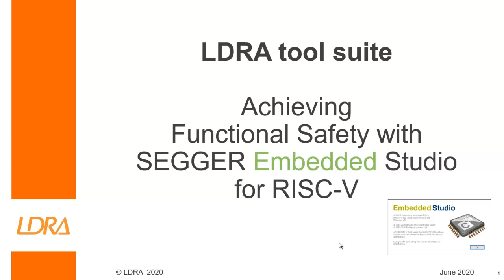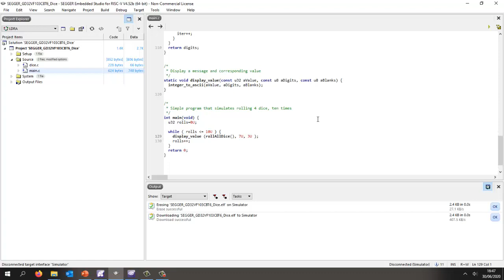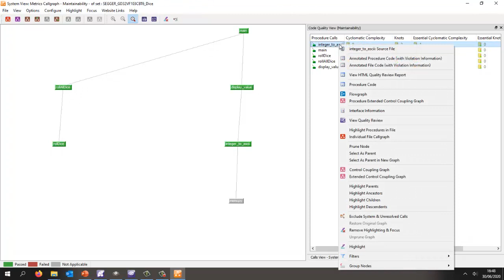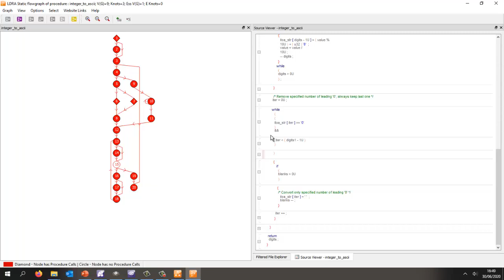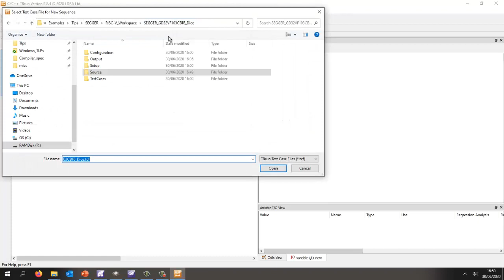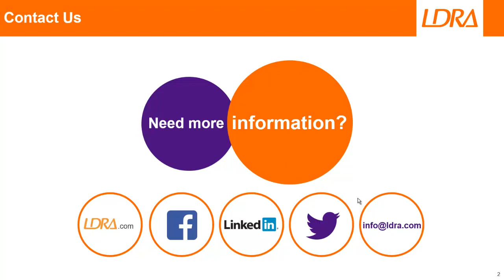SEGGER Embedded Studio for RISC-V with the LDRA tool suite: Software eng. for functional safety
See SEGGER Embedded Studio for RISC-V and the LDRA tool suite automate the static analysis, structural coverage, and unit test techniques demanded by IEC 61508, ISO 26262, IEC 62304 and DO-178C and other functional safety standards.

00:00 Welcome
00:16 Introduction to the SEGGER Embedded Studio project
01:45 Checking for MISRA compliance
02:30 Assessing code complexity
03:00 Dynamic analysis on the RISC-V Simulator and code coverage
04:22 Unit test